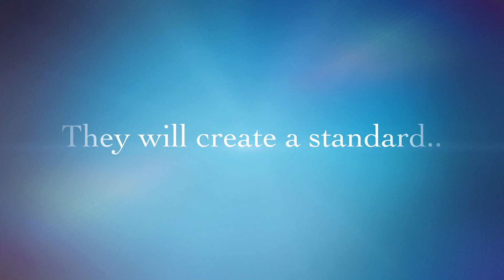Ambassadors of Healthost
Short video introduction, via pictorial essay, of the 1st wave of Healthost Ambassadors.